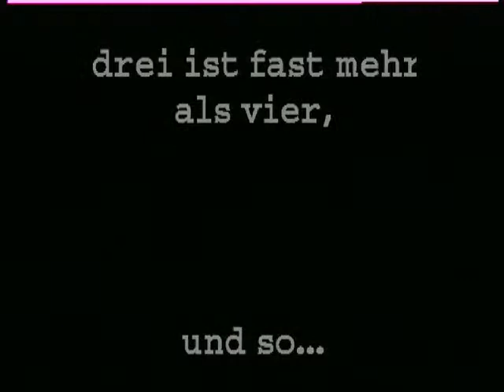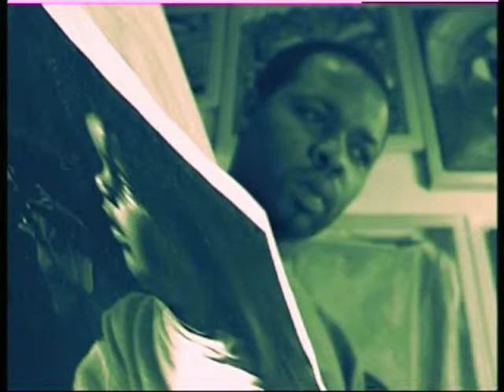Vlado Franjevićs Video experiment: 4 Ecken 3 Menschen. Seine Versen gesprochen in vielen Sprachen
experimentiert in diesem Video mit verschiedenen Sprachen... Menschen sprechen sein Kurzgedicht in verschiedenen Sprachen. Erste Aufnahmen wurden im Jahre 2000 aufgenommen. Video wurde in der Öffentlichkeit zuerst in Yogyakrata, Indonesien in 2002 gezeigt. Eine neuere Filmversion wurde 2004 in Liechtenstein und 2007 in Bishkek, Kirgyzstan als Teil Vlados Ausstellungsteilnahmen vorgeführt.